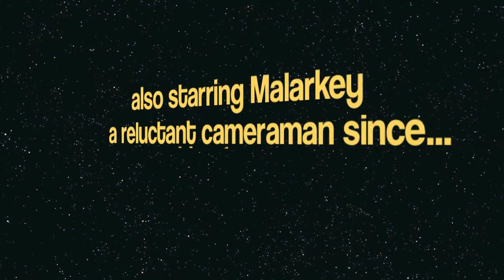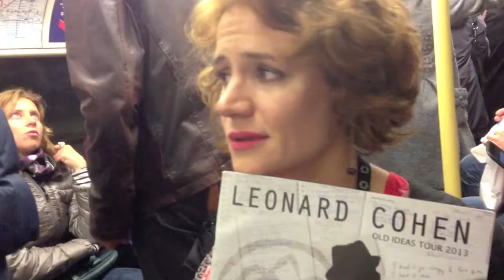Dini B Goes Saaf of the River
Never meant for the public this dorky review of the O2 (shot some years back) serves as a kind of tribute to the beautiful soul Leonard Cohen.  Only seems right that I should bare and share it as you have bared and shared yourself with us all these years.  Rest in Peace.  Thank you for everything x